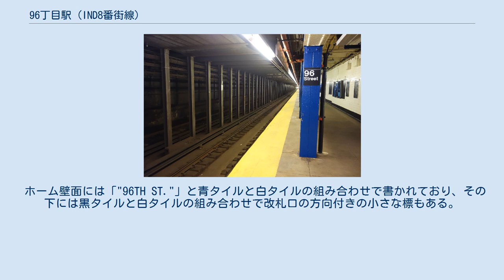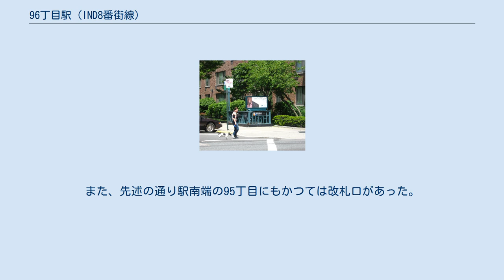96丁目駅 (IND8番街線)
96丁目駅（96ちょうめえき、英: 96th Street）はニューヨーク市地下鉄のIND8番街線の駅である。
アッパー・ウエスト・サイドの西96丁目とセントラル・パーク・ウエストの交差点に位置し、A系統が深夜のみ、B系統が平日の23時まで、C系統が深夜を除く終日停車している。
 97丁目にある入口 この駅は1932年9月10日に開業、2層式で上層階を北行緩行・急行線が、下層階を南行緩行・急行線が走っている。
ホームは南北緩行線の西側にある。
 ホーム壁面には「"96TH ST."」と青タイルと白タイルの組み合わせで書かれており、その下には黒タイルと白タイルの組み合わせで改札口の方向付きの小さな標もある。
この小さな標は現在ホーム南端の95丁目の改札口が閉鎖されている事を示している。
また、方向付きの標と同じフォーマットで「"96"」と書かれた小さな標も駅名標の下に等間隔で掲げられているほか、ホーム上に等間隔で立っている青色の柱にはニューヨーク市地下鉄標準の黒地に白の駅名標が掲げられている。
 当駅の改札口は全て上層ホーム横に2つあり、そこから階段で地上もしくは地下2階ホームへと行くこととなる。
終日有人の改札口はホーム中央にあり、終日無人の改札口は駅の北端、97丁目にある。
また、先述の通り駅南端の95丁目にもかつては改札口があった。